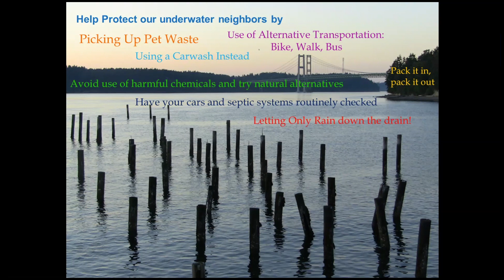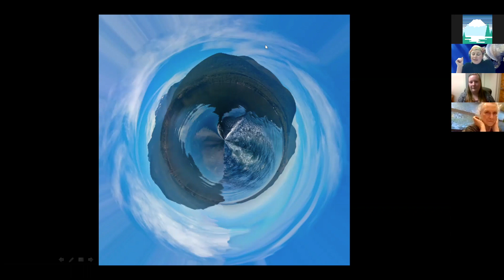Creatures of the Deep (June, 2020)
Underwater Photography Webinar with Jaqueline Winter.